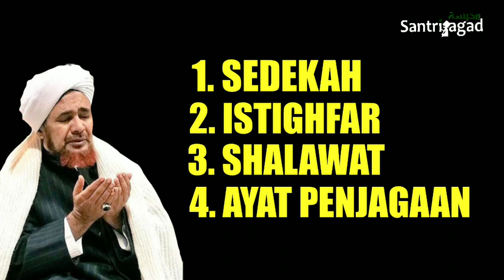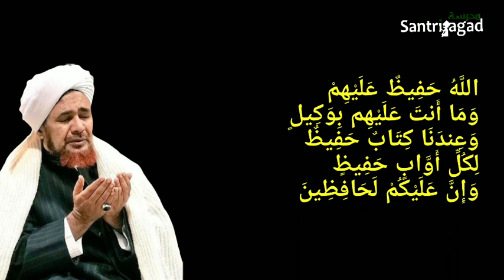Ijazah dari Habib Umar Untuk Tangkal Corona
Berikut ini ijazah amalan dan zikir dari Habib Umar bin Muhammad bin Salim bin Hafizh untuk menjaga diri kita dari berbagai wabah penyakit termasuk COVID-19 (Corona Virus Disease).